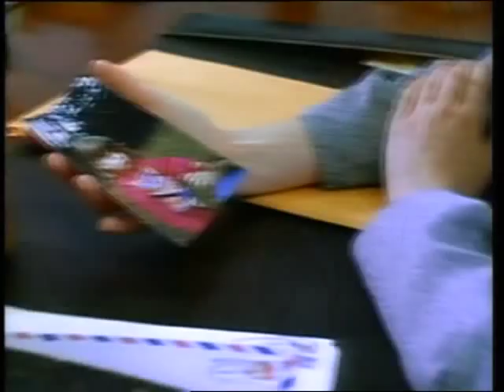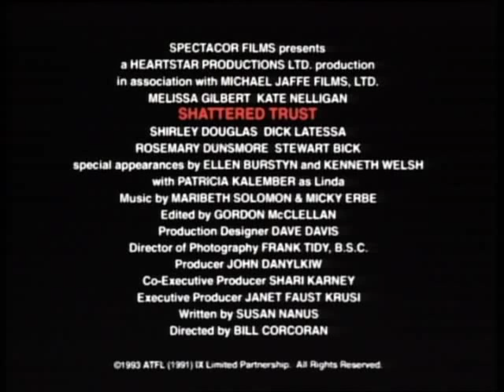Shattered Trust: The Shari Karney Story (Melissa Gilbert NBC TV Movie 9/27/93)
Shari Karney (Melissa Gilbert), a Los Angeles lawyer whose work on a case involving a father’s alleged sexual abuse of his 3-year-old daughter dredges up Karney’s own tortured childhood memories. And these, in turn, lead to anxiety attacks, therapy, and the shattering confrontation with her parents. This TV-movie goes on to chronicle Karney’s growing dedication to the plight of incest victims, whose rights she champions on the legal front and in the political arena. Additional Cast: Ellen Burstyn, Kate Mulligan.